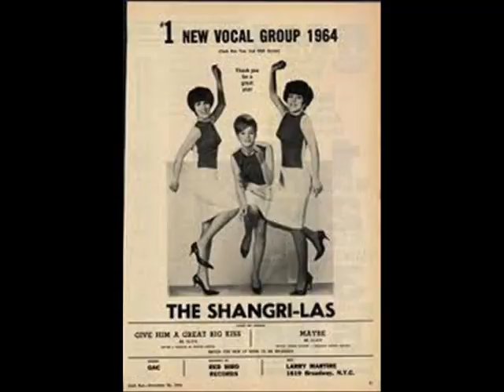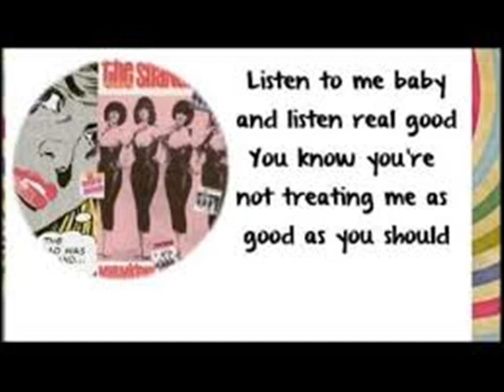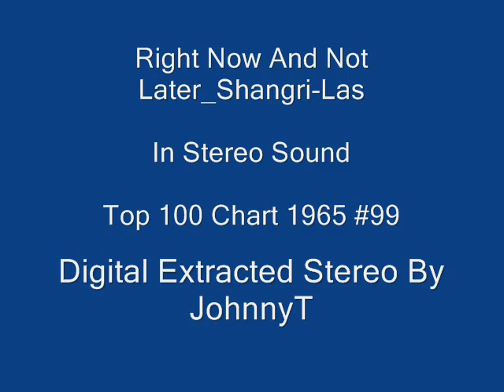Right Now And Not Later Shangri Las In Stereo Sound 6